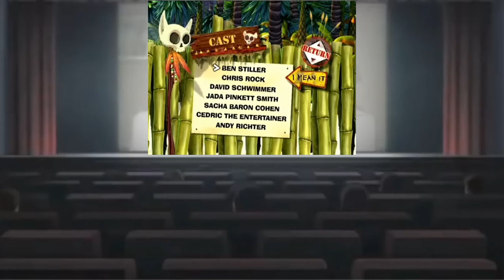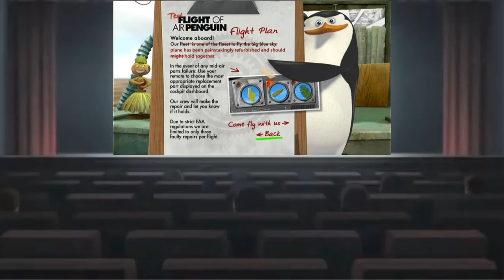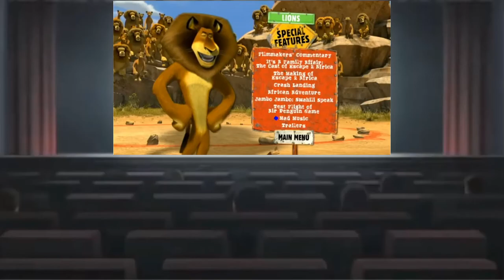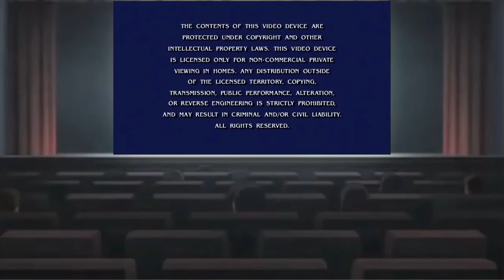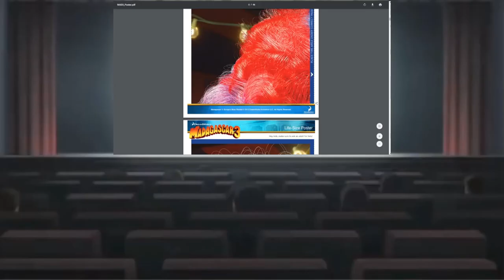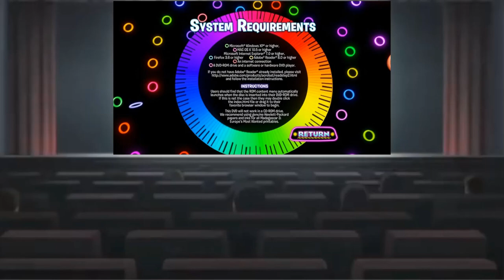Kotonoha and other watching Madagascar Movies DVD Menu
to @LUKETHESWORDARTONLINEPLAYER and @NewVanguard750
for @Kaylynnkhan24
to @2001ChetSecond and @ChetsThirdChannel2002
with @Dantelipscomb99 and @GirlieJTheFox